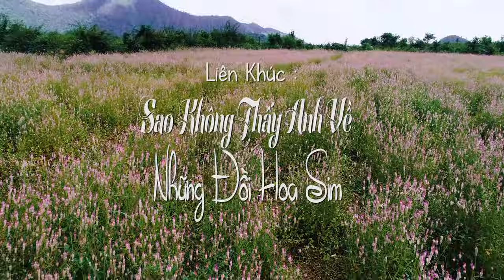Liên khúc Trữ Tình: SAO KHÔNG THẤY ANH VỀ & NHỮNG ĐỒI HOA SIM - Song Ca QUỲNH TRANG ft. THIÊN QUANG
Liên khúc Trữ Tình: SAO KHÔNG THẤY ANH VỀ & NHỮNG ĐỒI HOA SIM
Song Ca QUỲNH TRANG ft. THIÊN QUANG
Sáng tác: DUY KHÁNH - DZŨNG CHINH

Lời bài hát (Lyrics):
01. SAO KHÔNG THẤY ANH VỀ
Anh nói rằng anh sẽ về thăm quê miền Trung
Dù năm tháng dài đường xa lạnh lùng
Dòng sông Hương còn trôi vầng trăng xưa còn soi
Sao không thấy anh về thăm anh ơi
Câu hát lời ca ước nguyện xưa nay còn đâu
Giờ anh núi rừng ngàn xa dãi dầu
Dù anh đi đường mây tình quê hương còn say
Anh nhớ về cho ấm lại ánh trăng thề
Em ơi chiều nay rừng sương phủ
Quân hành đường còn xa ngàn hoa sim tím mảnh mong
Hoa sim thầm nhắc anh duyên tình
Thương thương về bóng hình người em bên mái nhà tranh
Em gắng chờ anh đến ngày mai chung lời ca
Rồi đây thắm lại tình xưa đậm đà
Người hôm nay còn đi người mai kia còn đi
Nhưng sẽ về vui ấm lại ánh trăng thề

02. NHỮNG ĐỒI HOA SIM
Những đồi hoa sim ôi những đồi hoa sim tím chiều hoang biền biệt
Vào chuyện ngày xưa nàng yêu hoa sim tím khi còn tóc búi vai
Mấy lúc xông pha ngoài trận tuyến ai hẹn được ngày về
Rồi một chiều mây bay
Từ nơi chiến trường Đông Bắc đó
Lần ghé về thăm xóm hoàng hôn khuất sau đồi
Những chiều hành quân ôi những chiều hành quân
Tím chiều hoang biền biệt
Một chiều hành quân được tin em gái mất chiếc thuyền như vỡ đôi
Phút cuối không nghe được em nói không nhìn được một lần
Dù một lần đơn sơ để không chết người trai khói lửa
Mà chết người em gái hậu phương tuổi xuân thì
Ôi ngày trở lại nhìn đồi sim nay vắng người em thơ
Ôi đồi sim tím chạy xa khuất lan dần theo bóng tối
Xưa xưa nói gì bên em
Một người đi chưa về mà đành lỡ bước tơ duyên
Nói nói gì cho mây gió
Một rừng đầy hoa sim nên để chiều đi không hết
Tím cả chiều hoang nay tím cả chiều hoang đến ngồi bên mộ nàng
Từ dạo hợp hôn nàng không may áo cưới thoáng buồn trên nét mi
Khói buốt bên hương tàn nghi ngút trên mộ đầy cỏ vàng
Mà đường về thênh thang
Đồi sim vẫn còn trong lối cũ
Giờ thiếu người xưa ấy đồi hoang mới tiêu điều
• Đây là Kênh chính thức của Ca sĩ Quỳnh Trang sẽ ra mắt các dự án âm nhạc với nhiều chủ đề trữ tình - bolero - dân ca,... Rất mong mọi người sẽ ủng hộ Quỳnh Trang trong thời gian tới nhaa ❤